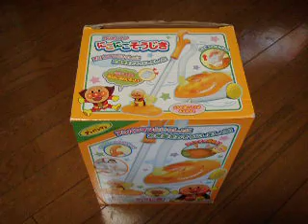アンパンマン にこにこそうじき｜おもちゃ3才～Anpanman smile cleaner [nikoniko soujiki]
あんぱんまん の おもちゃ。
人気の電動掃除機。